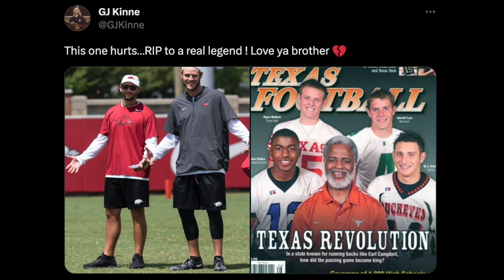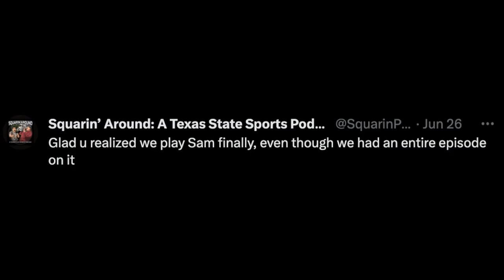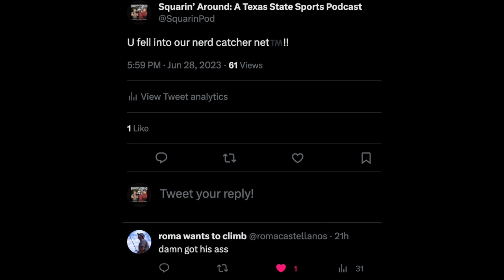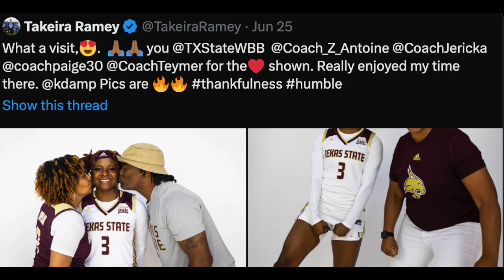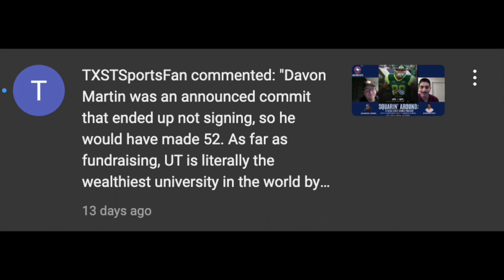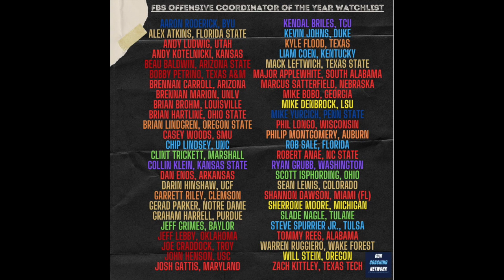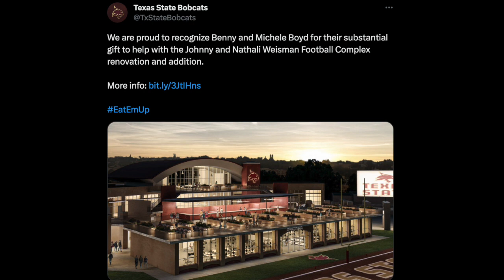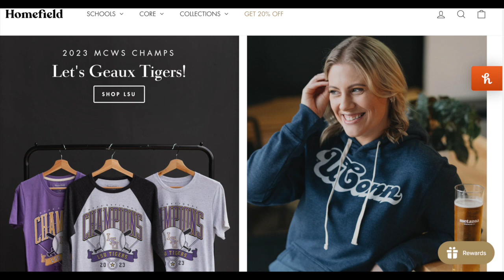Squarin' Around: ROF #8 - The Difference in Recruiting at TXST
G.J. Kinne and his band of merry men have been on an absolute recruiting tear, even stacking up a great list of commits for the class of 2024! And ya know what they say, rising tides raise all ships, including submersibles!
Andrew and Jakob are here to break down everything you missed this week at the Harvard on the River!